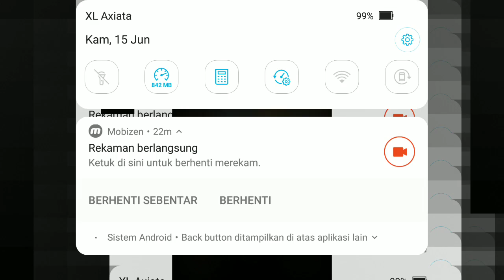Super Suit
Temui game aksi superhero!

Saat ketidakadilan merajalela, setelan besi datang untuk menyelamatkan!
Masa depan adalah hari ini. Anda telah diberi kesempatan untuk membawa kedamaian dan ketertiban ke kota Anda sebagai kapten pasukan militer. Anda adalah seorang prajurit eksperimental yang mengendalikan setelan super besi.

Hampir abadi. Seorang ksatria keadilan yang mematikan dengan kekuatan super dan daya tembak yang hebat.
Lawan musuh Anda dan akhiri kejahatan. Bergabunglah dengan liga pahlawan super kota.

When injustice reigns, iron suit comes to the rescue!
Future is today. You’ve been given a chance to bring peace and order to your city as a military forces captain. You are an experimental soldier controlling an iron super suit.

Almost immortal. A deadly justice knight with super strength and great firepower.
Fight your enemies and bring crime to it’s end. Join the league of city superheroes.